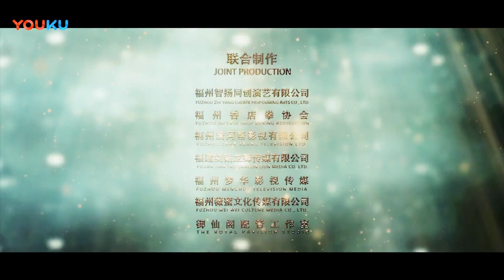Ghost Heart 霍玲传奇, 2022 chinese thriller horror terible movie official trailer